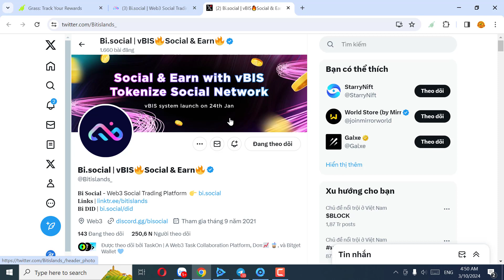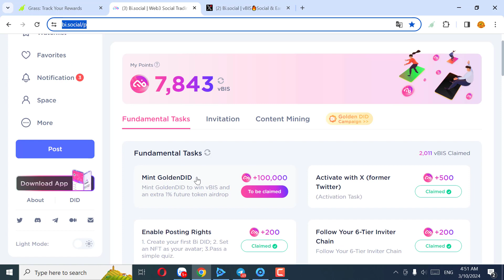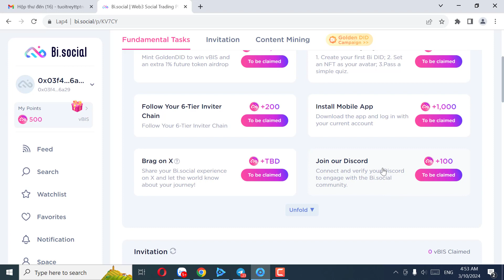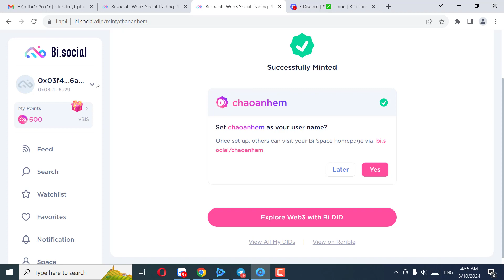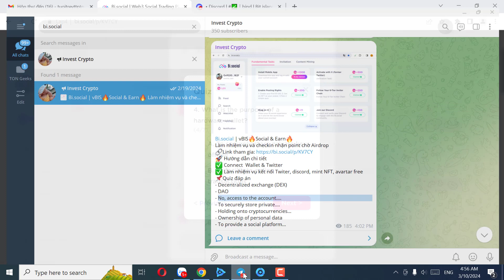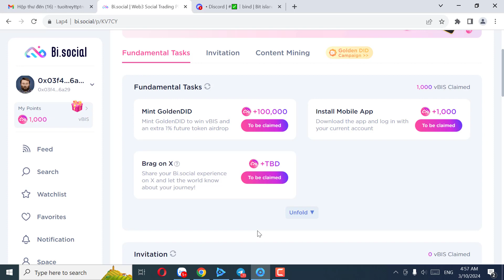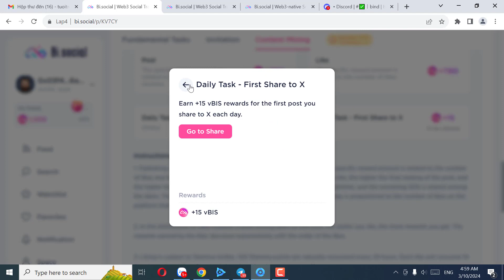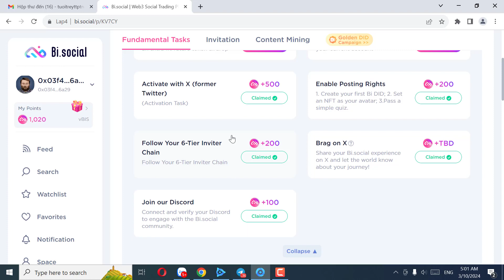SĂN AIRDROP TỪ DỰ ÁN WEB3 BI.SOCIAL LÀM NHIỆM VỤ KIẾM POINT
SĂN AIRDROP TỪ DỰ ÁN WEB3 BI.SOCIAL LÀM NHIỆM VỤ KIẾM POINTBi.social | vBIS🔥Social & Earn🔥
Làm nhiệm vụ và checkin nhận point chờ Airdrop
🚀 Hướng dẫn chi tiết
✅ Connect  Wallet & Twitter
✅ Làm nhiệm vụ kết nối Twiter, discord, mint NFT, avartar free
📌Quiz đáp án
- Decentralized exchange (DEX)
- DAO
- No, access to the account.
- To securely store private.
- Holding onto cryptocurrencies...
- Ownership of personal data
- To provide a social platform...
THAM GIA MỘT SỐ NHÓM ĐỂ CẬP NHẬT SỚM THÔNG TIN